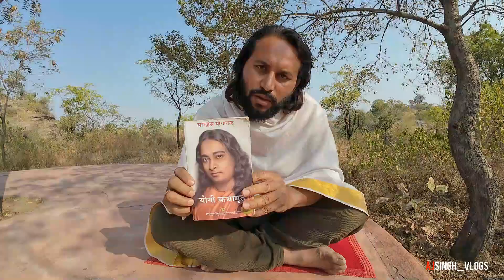Mahavtar Babaji Yukteyshwar Giri Ji My Spritual Journey Daily Vlogs Day-35 Part -1